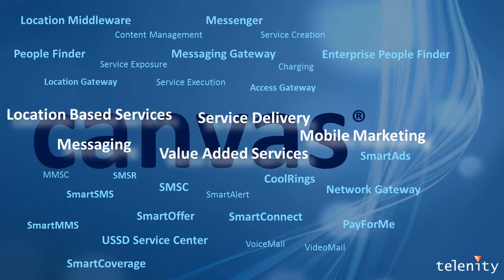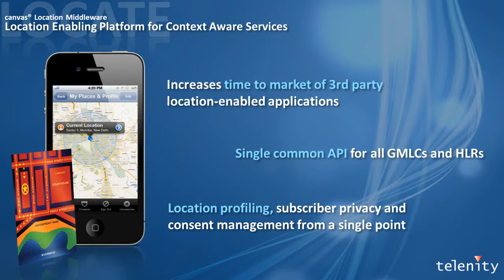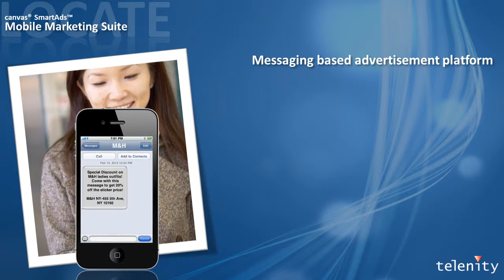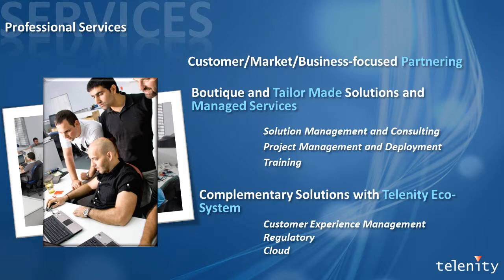Telenity Products - Mobile Marketing